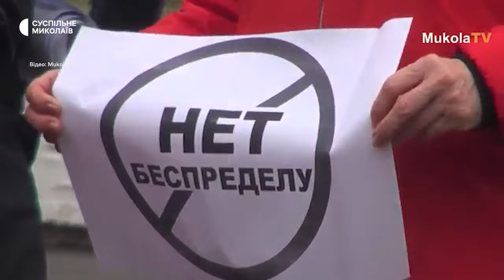Вбивство Оксани Макар та популяризація вишиванки | 2012 рік в історії: Миколаївщина